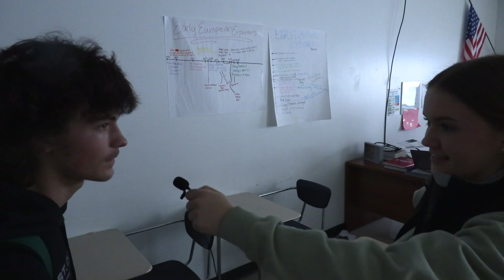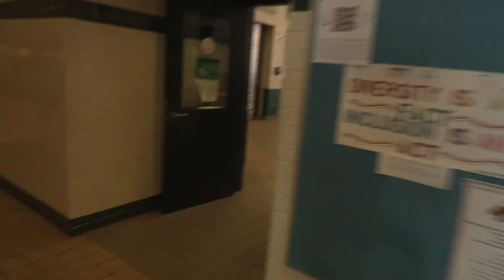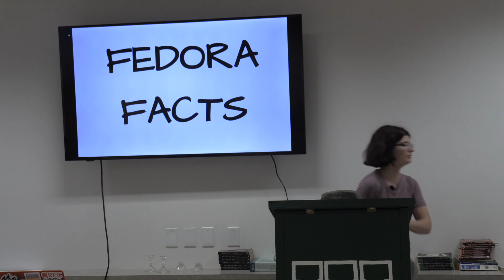WBUS 75 S6 E6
Welcome to Episode 6! We have a special guest news anchor and we find out who won the Shawscars!